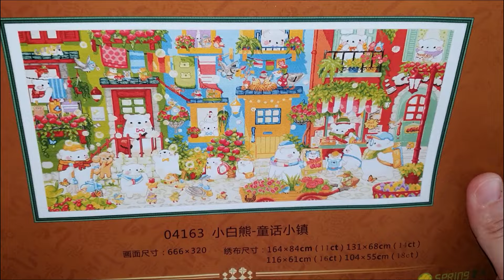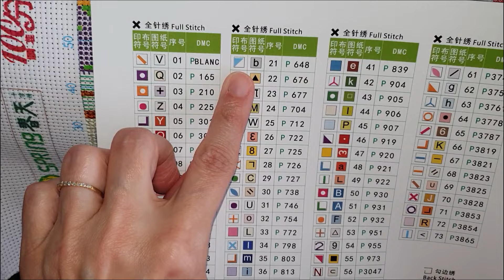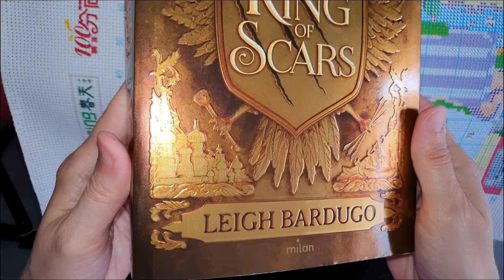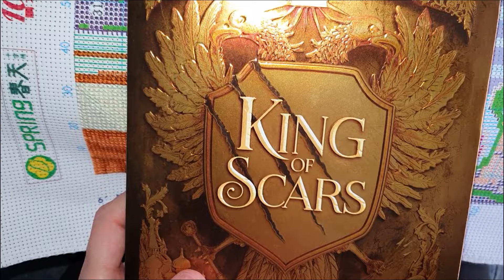Village des oursons #2 | Trio avec Gwen et Myriam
Liens des chaînes des copines :
- Gwen : @minimeuhpetitescroix
- Myriam :   @Mimiketsesloisirscreatifs

Autre chaîne citée :
- Geek Maker Stitch : @GeekMakerStitch